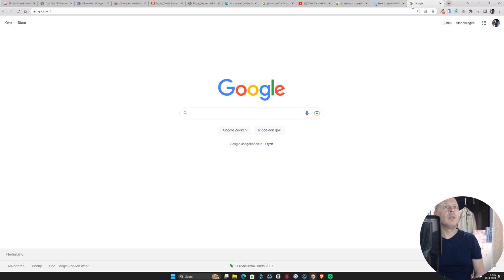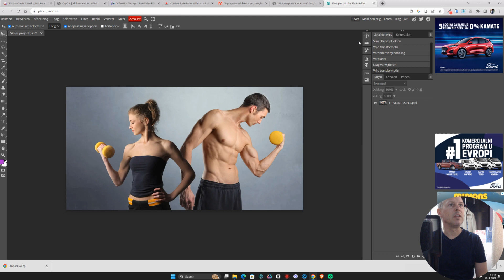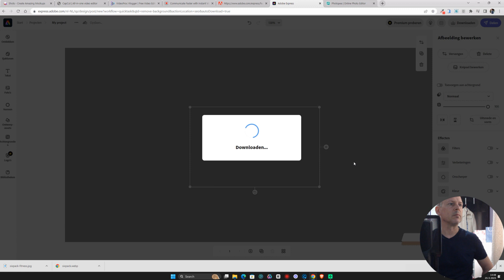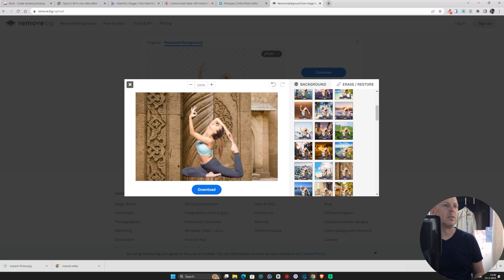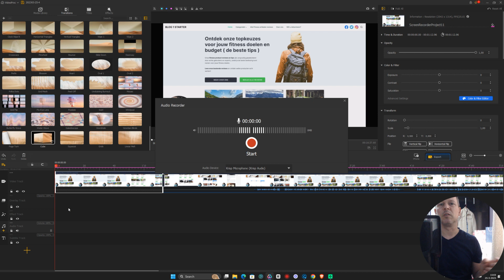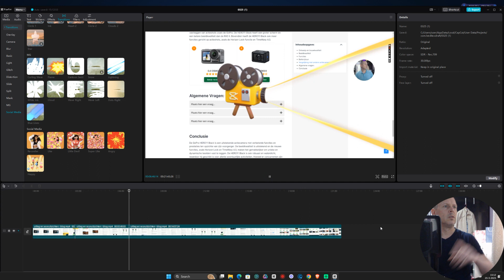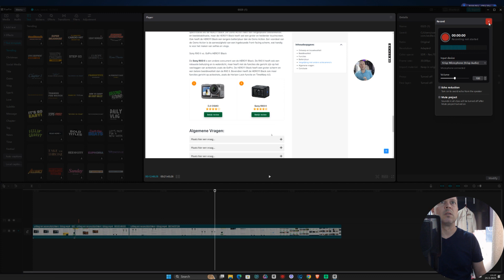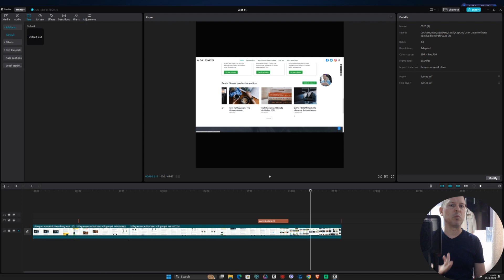🔥 6 Beste Gratis Video-Fotobewerkingsprogramma's in 2023 ( Nederlands NL )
Heeft u niet voldoende geld voor geweldige  programma's ?  Geen probleem, deze zijn 100% GRATIS  😄,
Zie hier mijn best geteste gratis programma's voor foto's bewerken , scherm opnames of videobewerkingen! makkelijk in gebruik !
Dus waarom zou je meer betalen dan nodig is? Bekijk mijn lijst met gratis programma's en ontdek hoe je je creativiteit kunt uitbreiden zonder dat het je een cent kost.

1. Photo pedia  ( fotobewerker )  :
2. Adobe Express achtergrond verwijderaar ( beste getest behoud van originele resolutie) :
3. Remove BG - achtergrond verwijderaar Gratis voor wat kleinere formaten , grotere foto's opslaan is niet gratis, is eigenlijk voldoende voor uw blogbericht.
4. Screenrecorder ( maak opnames van je
5. VideoProc ( videobewerking ) :
6. Capcut ( de beste gratis videobewerker )